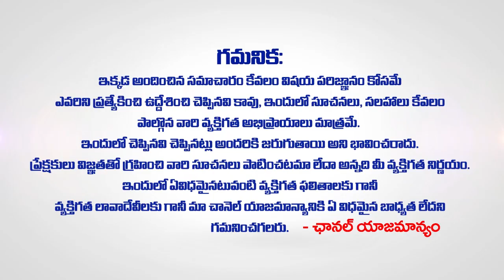జూలై 17 సోమ అమావాస్య తర్వాత కర్కాటకరాశి వారికీ జరిగేదిఇదే KARK Rashi AMAVASYA Rashifal Women Edition